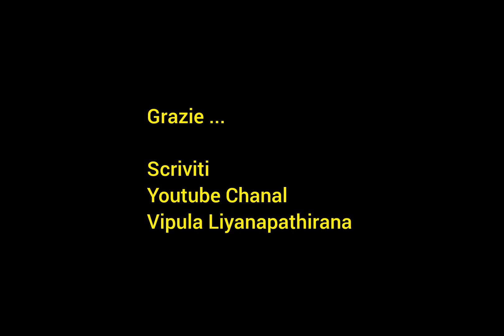Carnavale 2023 02 19 Rezzato Brescia Italia